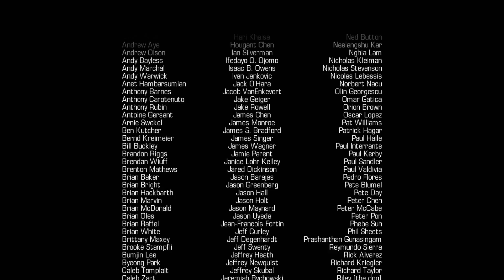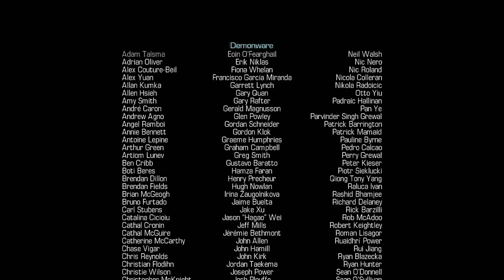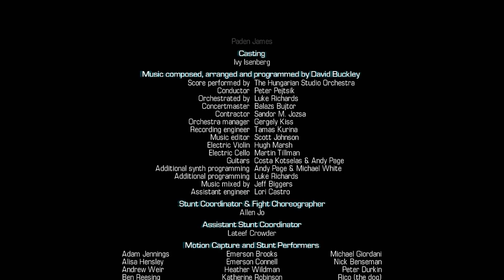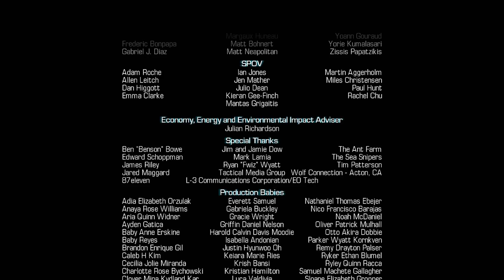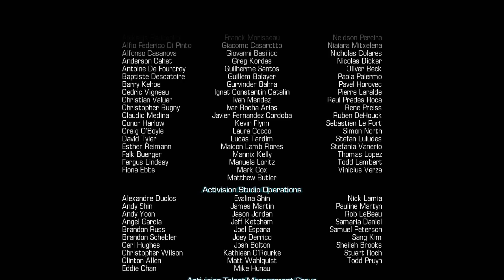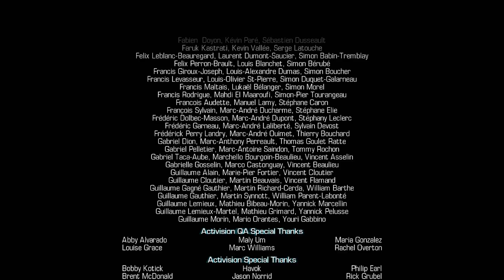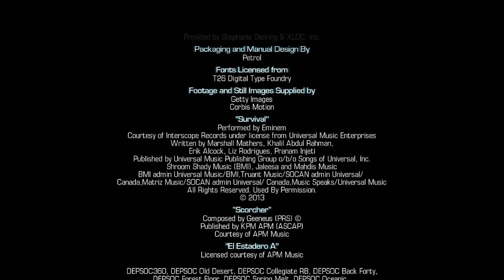FINALE! Let's Play Call of Duty Ghosts Part 8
WARNING: END CREDITS RAP: LANGUAGE. Also, sorry, German viewers, but you can't view this due to said Eminem swear tirade. :(
     And presto, it's finished. I'd have to say it looked much better than on Xbox 360. But it's really a step backwards from Black Ops 2. Next series: Dishonored (I have to have a break from CoD Let's Plays), then Advanced Warfare). But I do plan to make a Let's Play channel, and I'll probably upload videos on this channel as well, for the first two or so episodes.
     Next video will be about the future of Call of Duty. Don't touch that dial, ladies and gents!
►Intro: Heavy Hitter
►Outro: Cattle Drive
-Gin453